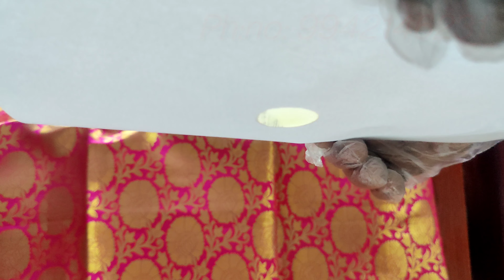Natural Hill Honey|| 💯% நேச்சுரல் மலைத்தேன்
சுத்தமான மலைத்தேன் எங்களிடம் கிடைக்கும் 💯% நேச்சுரல். உங்கள் வீட்டில் உள்ள குழந்தைகள் முதல் பெரியவர்கள் வரை அனைவரும் சாப்பிடலாம்  நலம் காப்போம். இரத்தத்தை சுத்தம் செய்யும் தன்மை கொண்டது பல நோய் வராமலும் காக்கும். வந்த நோயை குணமாக்கும் தன்மை கொண்டது. நீங்கள் உங்கள் வீட்டில் இருந்தபடியே புதிய தொழில் ஆரம்பித்து கை நிறைய சம்பாதிக்கலாம். நீங்கள் எங்களிடம் ஹோல்சேல் விலையில் மொத்தமாகவோ அல்லது 1️⃣கிலோ அல்லது 2️⃣5️⃣கிலோ அல்லது 5️⃣0️⃣கிலோ வாங்கி விற்பனை செய்யலாம். இதனால் மற்றவர்களுக்கும் உபயோகம் நமக்கும் நன்மை நாட்டுக்கும் நன்மை. உடனே தொடர்பு கொள்ள வேண்டிய எண் 9️⃣9️⃣4️⃣2️⃣1️⃣4️⃣6️⃣2️⃣3️⃣1️⃣ 6️⃣3️⃣8️⃣3️⃣0️⃣0️⃣1️⃣5️⃣8️⃣1️⃣.